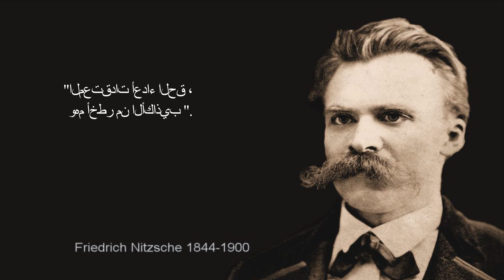أفضل أسعار فريدريك نيتشه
فريدريك فيلهلم نيتشه (15 أكتوبر 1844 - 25 أغسطس 1900) كان فيلسوفًا وناقدًا ثقافيًا وملحنًا وشاعرًا وعالمًا في اللغة الألمانية ، ويعتبر أحد أكثر المفكرين المعاصرين تأثيرًا.